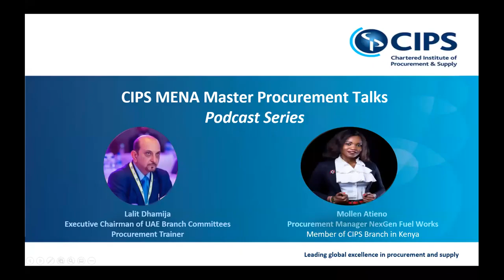Season 1: CIPS MENA Procurement Master Talks - The Procurement Millennial of Kenya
Host Lalit Dhamija, Procurement Trainer and Executive Chair of CIPS UAE branch committees is in conversation with Josephine Mollen Atieno holds Bachelor of Science degree in Business Administration from Moi University (Kenya) and has, 8 years’ experience in supply chain management. Mollen is currently a Chief Procurement Manager in one of the Oil and Gas service Company in Kenya.

Mollen holds the prestigious MCIPS designation and serves passionately as a membership officer at the CIPS Kenya branch a board member of the Supply Systems and People a consulting house that is committed to transforming business through enhancing transparency and accountability whilst promoting ethical practice in the supply chain.

Mollen is the co-founder of PROSPA-Kenya, (CIPS pan Africa award winner 2016-Best People Development Initiative) a network that champions professionalism in procurement and mentorship of young procurement and supply chain professionals.

Mollen is an enthusiast of the profession and believes there is more value addition that professional procurement can add-not just to an organization-but to an entire economy. She believes building professionals today who will ride the waves of change tomorrow and build a better society.

Questions were around:

i) Tell us your journey of completing MCIPS

ii) Which three words your colleagues / peer will use to describe you?

iii) You are founder of PROSPA-Kenya. Tell us about it

iv) What are your CIPS branch activities

v) How has your journey being so far in Procurement and Supply Chain

vi) What changes you observed while working duing COVID19

vii) How will the post COVID19 world would be in your opinion

viii) What will be your message to   those aspiring to join Procurement and Supply Chain discipline

*Season 1 was recorded between March 2020 to August 2021